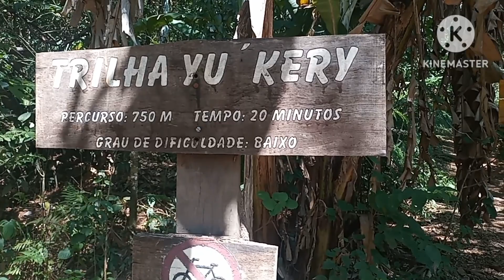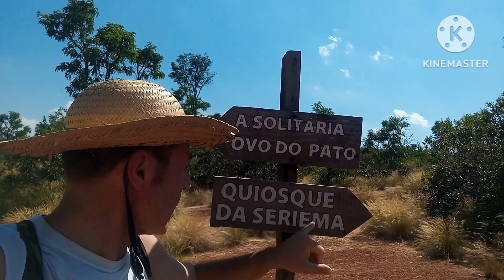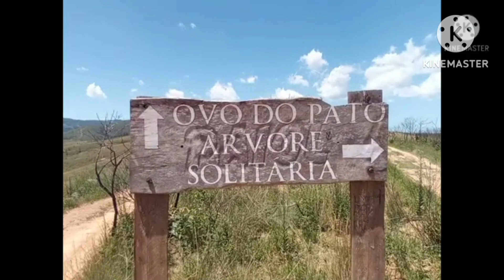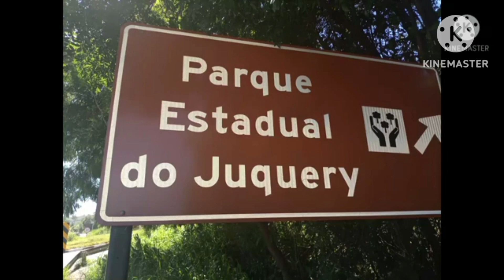284) / 38 GRAUS! / NO LIMITE DA TRILHA DO PARQUE YUQUERY (PRIMEIRA PARTE)